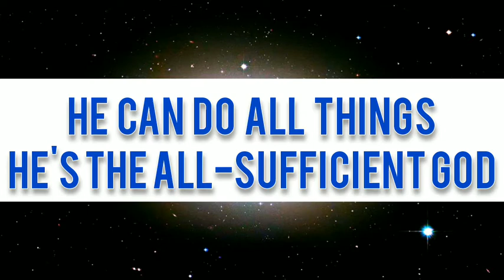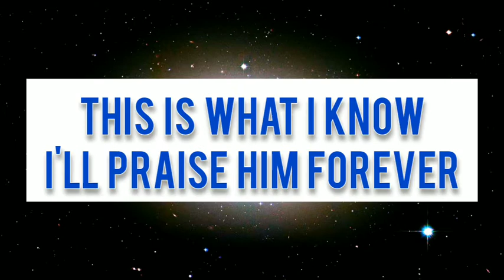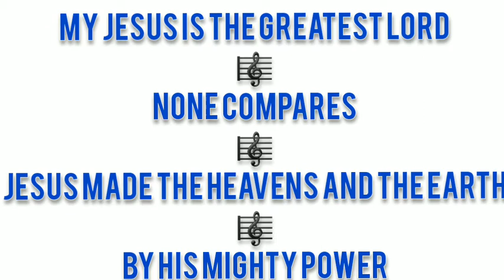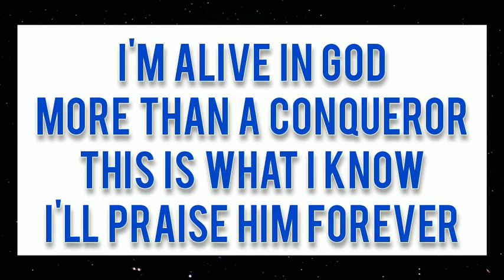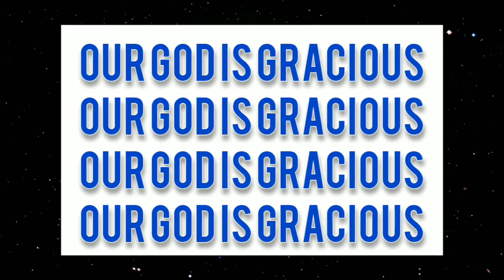OUR GOD IS GREAT LOVEWORLD SINGERS LYRICS | I'M ALIVE IN GOD I LIVE IN VICTORY (PraiseNight)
Song by LoveWorld Singers

*** FOR TAKEDOWN REQUEST, KINDLY DROP A COMMENT AND THE SONG WILL BE REMOVED. ***